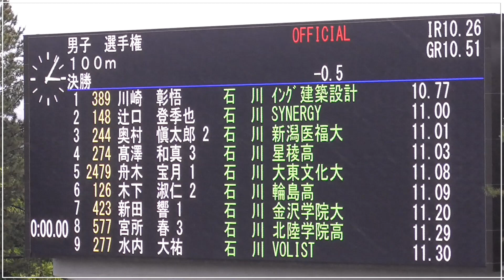男子 100m 決勝 第84回 石川県陸上競技選手権大会 2023/05/07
第84回石川県陸上競技選手権大会
期日：2023/05/06・07
場所：石川県西部緑地公園陸上競技場

00:00　オープニング
00:07　決勝選手紹介
01:10　決勝Set
01:35　決勝結果

正式な記録につきましては石川陸協ホームページにて確認ください。